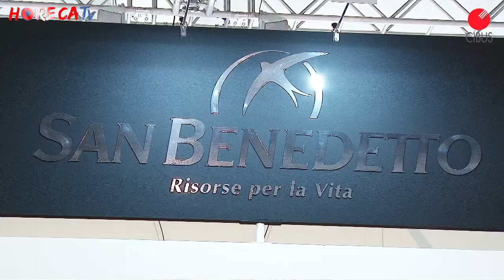CIBUS 2018 - Intervista con Vincenzo Tundo di Acqua San Benedetto SpA